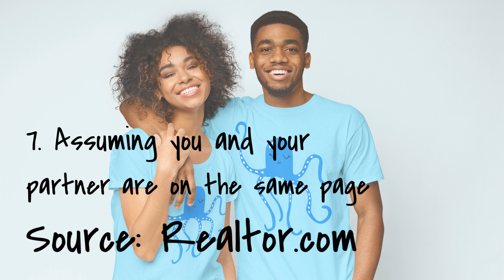7 Things All First Time Homeowners Get Wrong—and How To Avoid Them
Like most major milestones in life, becoming a first-time homeowner comes with quite a few learning curves. Even after you close on the house and it becomes officially yours, there’s still a lot to learn when it comes to taking care of the place—and setting yourself up for long-term success.

Reach out with any questions. I'm here to help!